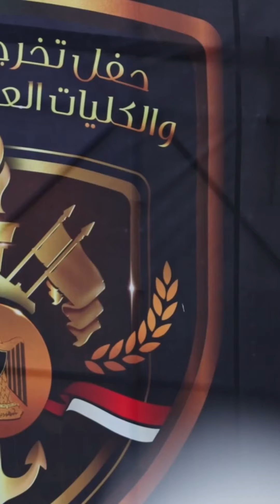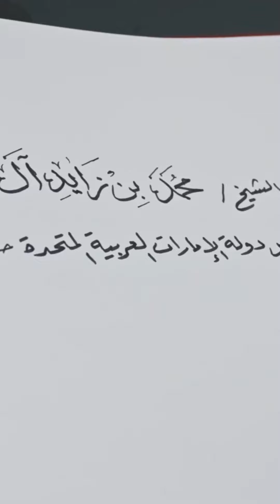Sheikh Mohammed Bin Zayed & Egypt President Witness Egyptian Military Academy Graduation Ceremony